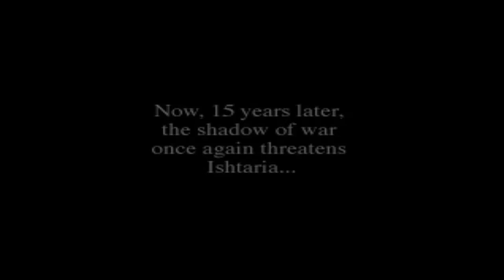Zagrajmy w Vandal Hearts (Z Popiołów) part 1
Za wszelkie komentarze i oceny filmu dziękuję bardzo :D bo to nagroda dla autora!
W Vandal Hearts przenosimy się na kontynent Sostegaria, gdzie przed tysiącami lat mesjasz o imieniu Toroah zjednoczył tę krainę swymi świętym naukami. Po jego śmierci następcy dzielą się dziedzictwem wielkiego przodka, jednak ich rządy nie zawsze bywają udane. Wywołuje to napięcie wśród ludności, która ostatecznie obala status quo. Niestety, powstała w ten sposób upragniona republika rządzona przez niedawnych rewolucjonistów pogrąża się w chaosie i korupcji. Główny bohater gry, Ash Lambert, oraz jego koledzy starają się zaradzić postępującej degrengoladzie, jednak to na nich spada oskarżenie o niepatriotyczną konspirację i podżeganie nastrojów.
Vandal Hearts, które było jedną z pierwszych gier (s)RPG w erze 32 bitów, zyskało sobie u niektórych status tytułu kultowego. Produkcja Konami pomimo upływu lat wciąż ma sporo do zaoferowania, jeśli przymknąć oko na oprawę graficzną i pewne dyskusyjne decyzje twórców (np. trajektoria strzał nie zataczających łuków). W 1999 roku do sprzedaży trafił sequel zatytułowany Vandal Hearts II.